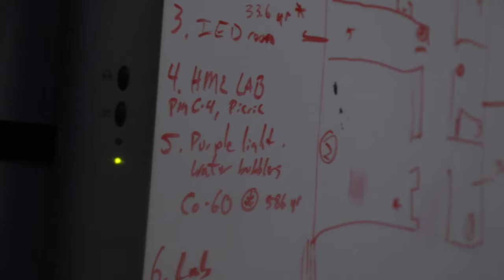Alaska National Guard conducts multiagency CBRNE exercise in Juneau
The Alaska National Guard’s 103rd Civil Support Team, National Guard CST units from other states, and local and federal agencies participated in Van Winkle 2022, a biannual, all-hazards response exercise in Juneau, March 22-23.

JUNEAU, AK, UNITED STATES
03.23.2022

National Guardsmen of the 14th CST of Connecticut, 47th CST of Mississippi, 42nd CST of North Carolina and the 83rd CST of Montana flew to the state capital to take part in the scenario-based exercise.

Designed to apply and test their knowledge, units practiced responding to various chemical, biological, radiological, nuclear and explosive events while coordinating with civilian assets and federal agencies, such as the Juneau fire department and the Federal Bureau of Investigation.

Film Credits: Video by Victoria Granado